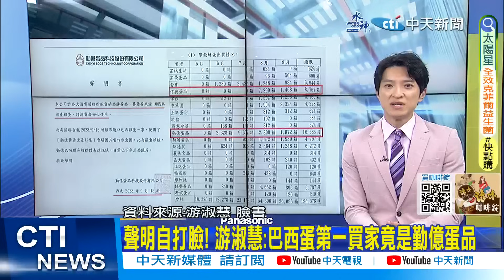【每日必看】聲明自打臉! 游淑慧:巴西蛋第一買家竟是勤億蛋品｜認銷毀過期蛋是掌握不足 農業部:業者保存不當 20230921